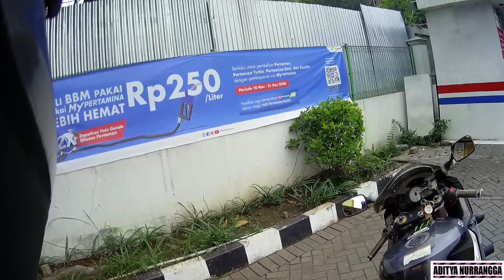83 — Akhirnya Keluar Kandang juga ini Motor | Suzuki GSX 1000R 2002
Halo Guys..

Akhirnya bisa bawa motor ini keluar lagi.. tapi PR masih banyak ya... belum servis besar ini motor perlu di manjain dulu wkwkwk

Langsung aja gass... tonton videonya

Jangan lupa

Enjoy the video like you enjoy the ride